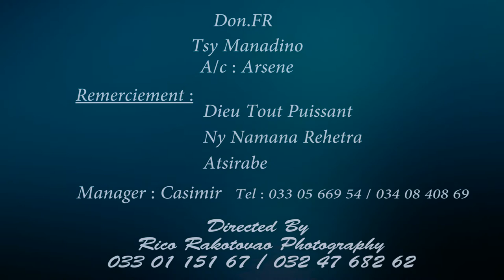Don.Fr - Tsy Manadino Clip officiel 2k21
Une realisation dema part